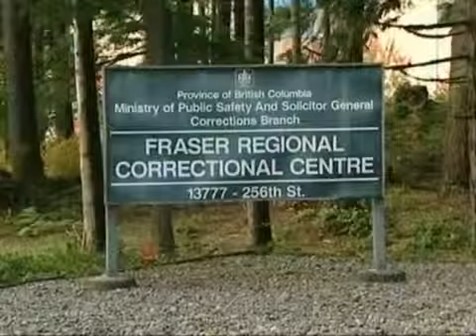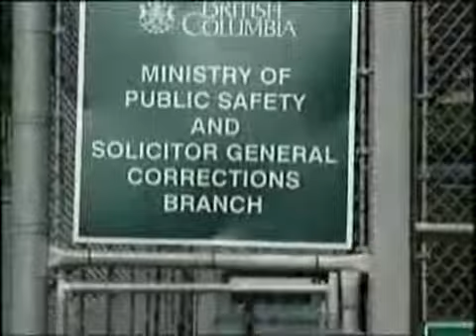VTC Human Smuggling - Yongah Hill